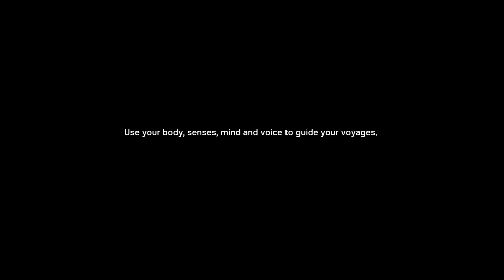Ancestors: The Humankind Odyssey Review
Ancestors: The Humankind Odyssey reviewed by Dan Stapleton on PC. Also coming to PlayStation 4 and Xbox One in December.